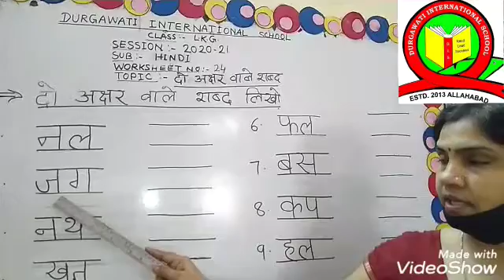कक्षा L.K.G. हिन्दी (दो अक्षर वाले शब्द )